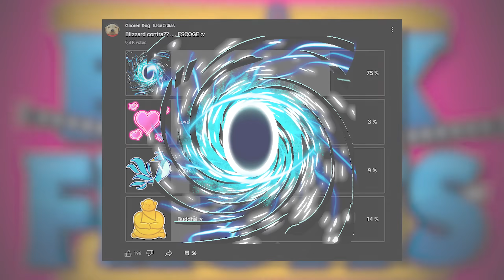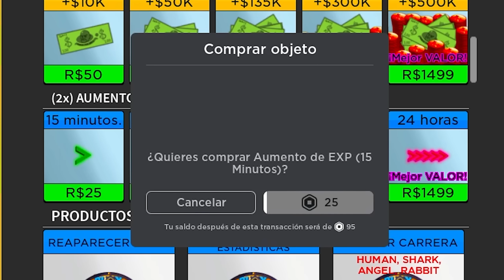4 PORTALS VS 4 BLIZZARDS - DUELO DE FRUTAS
oh si chicos aqui junte 4 portals contra 4 blizzards salio bien g@3i los portales mucho se escapan xddd y espero ke les guste este versusito den like xicos o me boi a poneh trishte xdd

Gnoren Kids